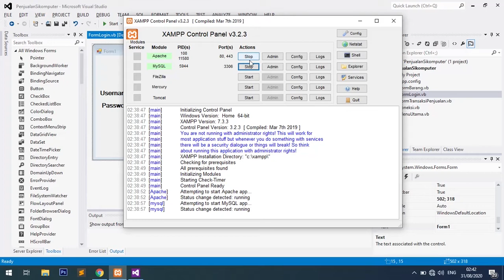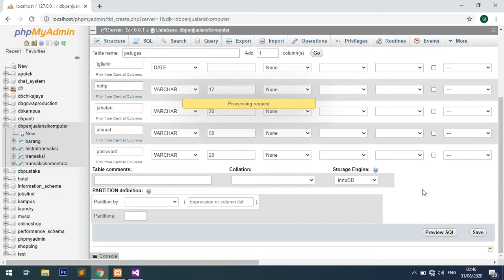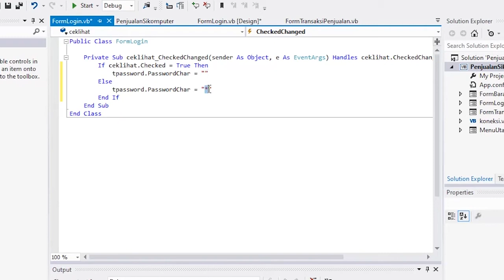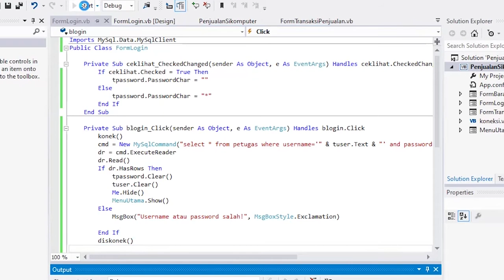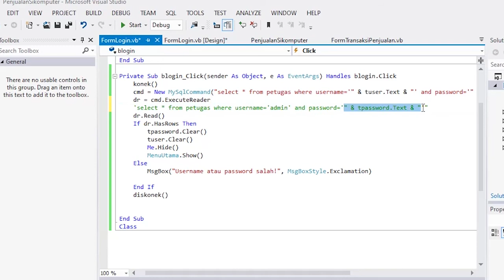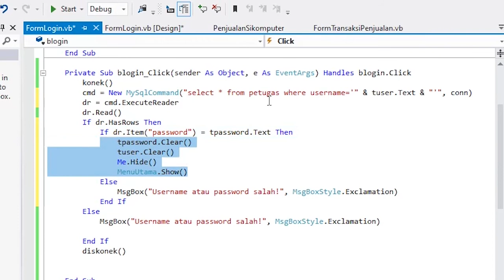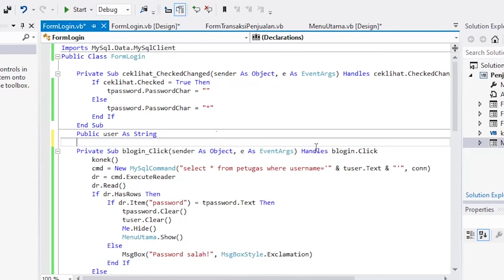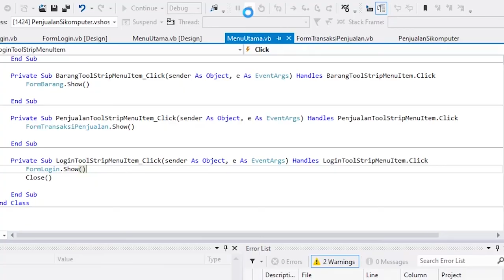Membuat Aplikasi Penjualan #9 Buat Form Login + Bobol password dan Cara mengatasinya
Form login dalam sebuah aplikasi bukan hanya bertujuan agar tidak semua pengguna bisa mengakses aplikasi tersebut, tetapi juga agar aplikasi tersebut tau siapa yang sedang menjalankannya.

Keamanan form login sangat penting, video di atas telah membahas beberapa celah keamanan dan cara mengatasinya.. tapi ingat, setiap system pasti memiliki celah keamanan :)